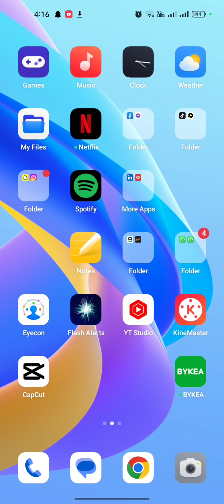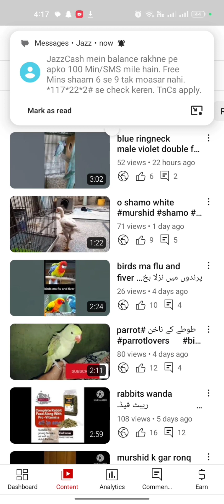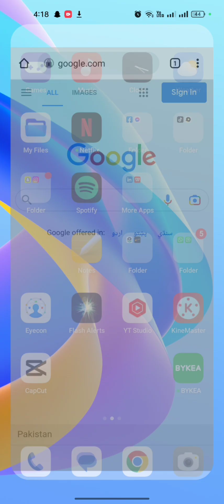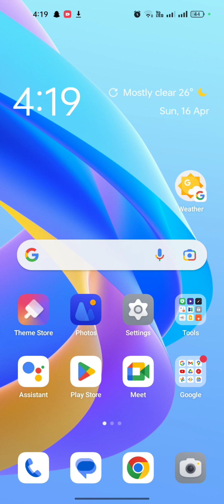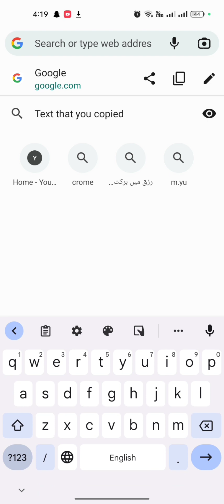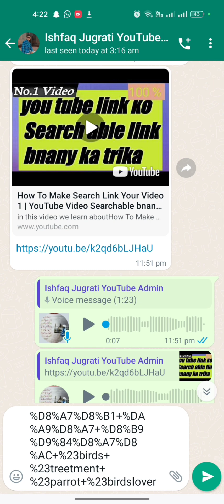searchable link video kaisy bnana ha#video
murshid jamilmughal